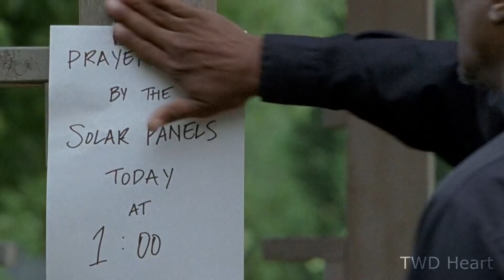The Story of Gabriel Stokes | The Walking Dead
Gabriel Stokes, an amazing character. He is played by an amazing actor (Seth Gilliam) and the character made so much progress over the years. He is one of my favorite characters currently and I really hope he will survive season 11.

0:00 The Church
1:47 On the road
2:10 Alexandria arrival
3:14 Wolf group attacking Alexandria
4:24 Saviors conflict
5:55 Gabriel taken by Jadis
6:50 Fighting for Alexandria
7:57 Gabriel taken by the Saviors
11:40 Gabriel and Anne
12:34 Gabriel the councilmember
15:04 Whisperers VS Gabriel
17:41 Gabriel and Aaron meet Mays
18:18 The Reapers are coming
21:09 End